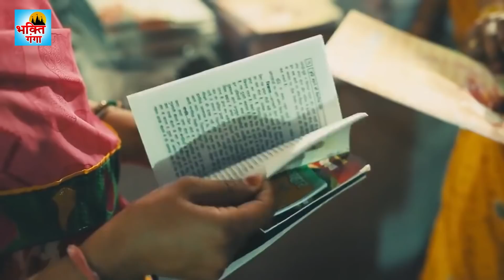आज शुक्रवार के दिन प्रातःकाल माता के इस भजन को सुनने से माता हमारी सदैव रक्षा करती है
Company\Label :- Bhakti Ganga